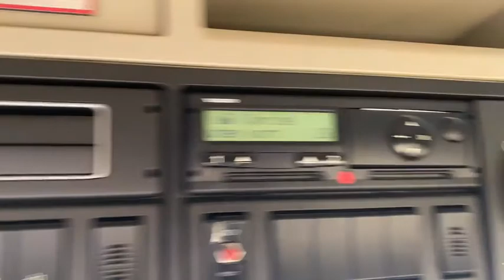Tippbil VOLVO FH - 540, selges via klaravik.no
"Tippbil selges på vegne av forhandler

1 veistipp"